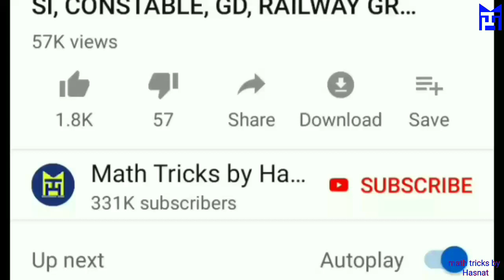সময় ও কার্য Time and Work tricks || Subir Das || HASNAT Part #3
In this video we trying to solve some important questions about Time and Work tricks in bengali.

Unacademy Plus Subscription Benefits:

1. Learn from your favorite teacher
2. Dedicated DOUBT sessions
3. One Subscription, Unlimited Access
4. Real-time interaction with Teachers
5. You can ask doubts in the live class
6. Download the videos & watch offline